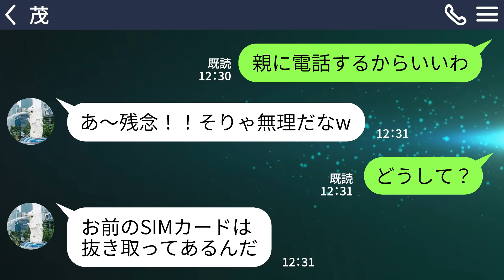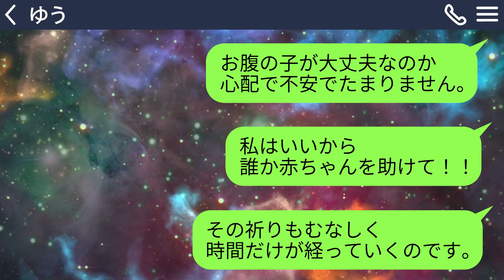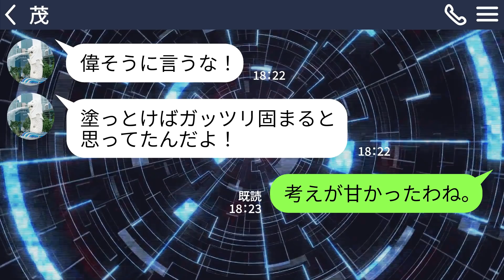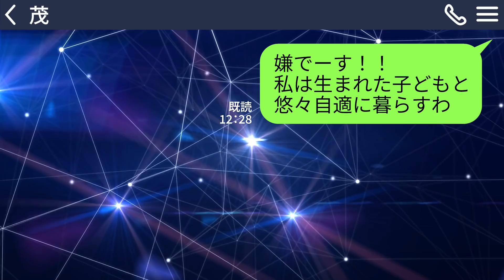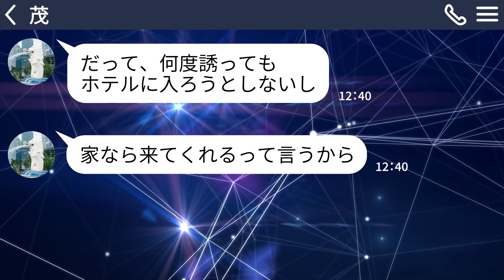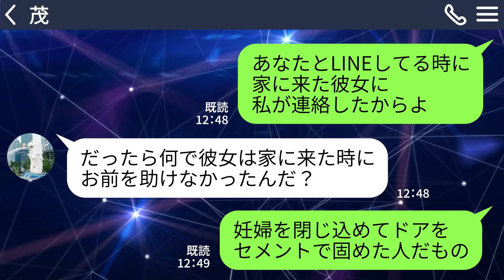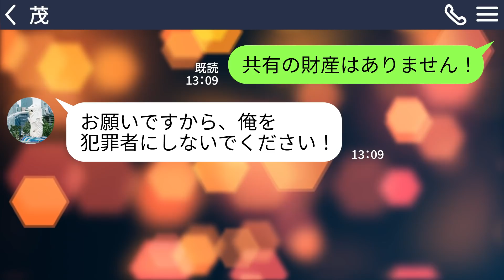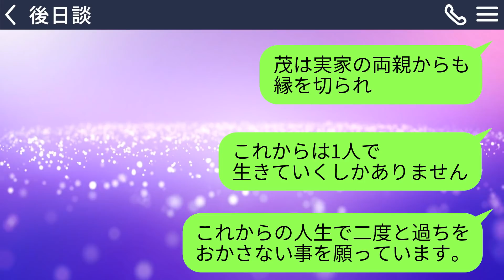【LINE】浮気バレを防ぐために臨月の私を部屋に閉じ込めた夫｢ドアはセメントで固めといたw｣→ショックで破水し、助けを求めてもお楽しみ中の夫は無視で…最悪の事態に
浮気バレを防ぐために臨月の私を部屋に閉じ込めた夫｢ドアはセメントで固めといたw｣→ショックで破水し、助けを求めてもお楽しみ中の夫は無視で…最悪の事態に